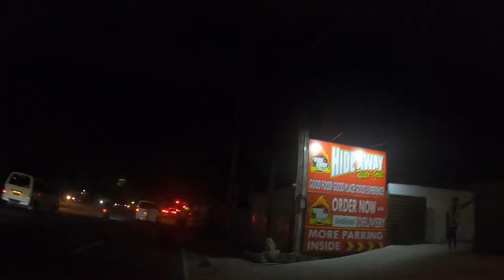Viker Manila Ride #2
Neopolitan QC